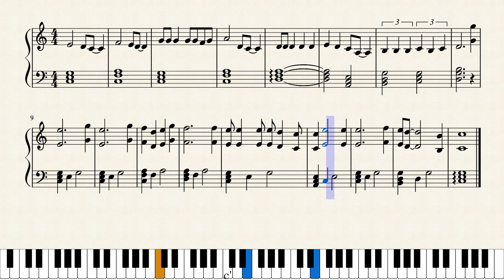Repress (song from Legends of Tomorrow)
A short cover of the song from the LoT episode "The One Where We're Trapped on TV."